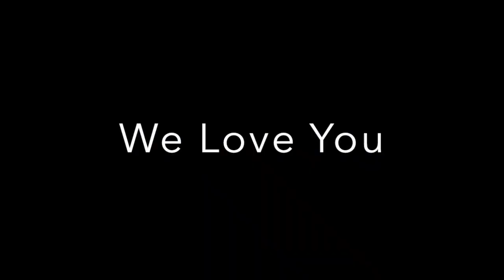EDIE 2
Edith Davis Tidwell, soprano.  This was the second movie shown at her retirement recital given by former students and colleagues at the University of Louisville School of Music, 10-11-14.  The movie shows photos of her illustrious career while playing a recording of her singing, "Vissi d'arte" from Puccini's TOSCA.